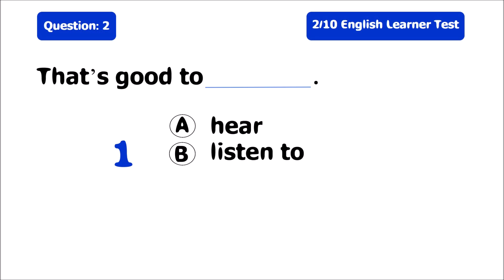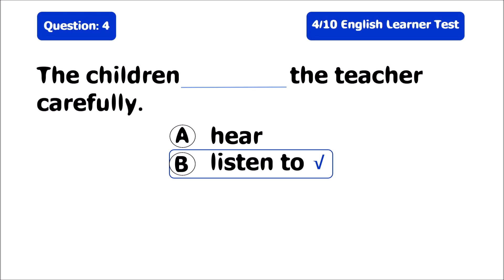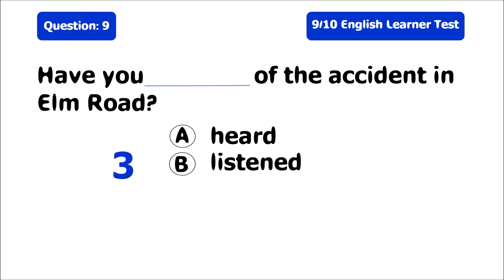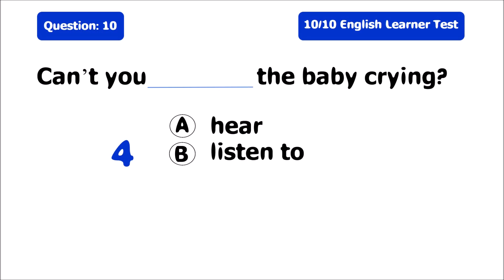hear or listen? | confusing word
hear or listen?
Did you like the video?
Write your result on command!